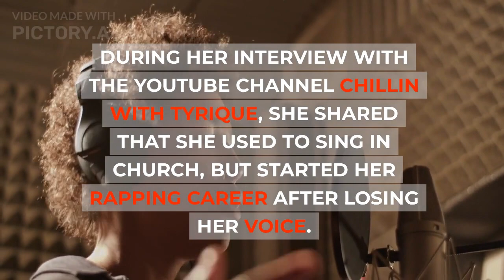Facts About GloRillaRa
Gloria Hallelujah Woods, known professionally as GloRilla, is an American rapper. Find some facts about her